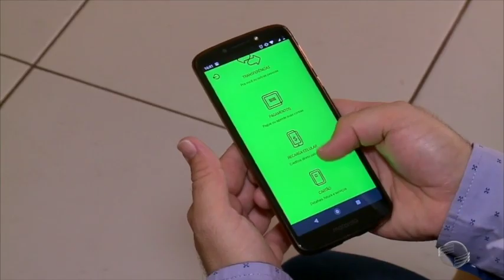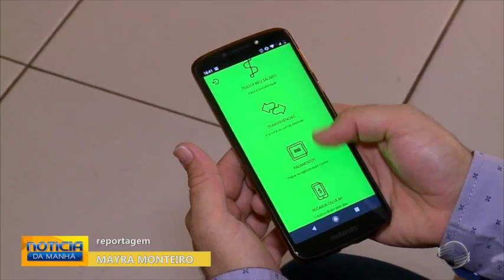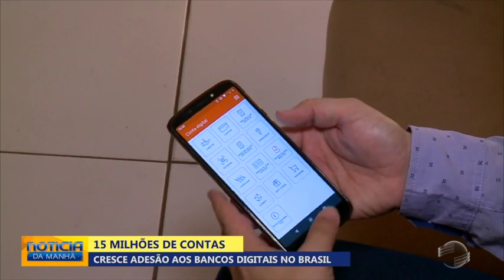Cresce a adesão aos bancos digitais no Brasil